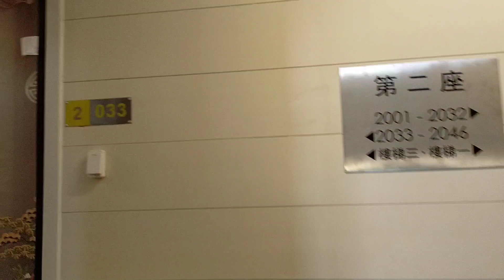KamTin Yuenlong perumahan kampung terbaru Hongkong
Explore KanTin Yunlong perumahan kampung terbaru Hongkong
Hello guys berjumpa kembali bersama Yulia channel kali ini aku ajak kalian jalan jalan melihat keindahan Hongkong ikuti Keseruan bersama kami dalam  ini trimakasih
Biar menambah wawasan berbagi pengetahuan untuk anda semua smoga bermanfaat salam sehat sejahtera sukses buat semuanya
Aku ucapkan Trimakasih banyak atas supoort channel ini